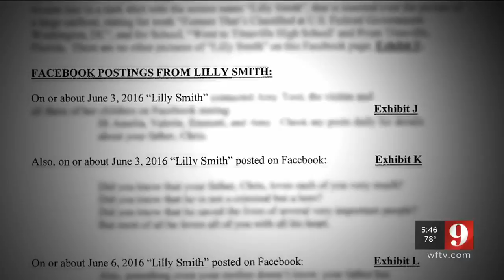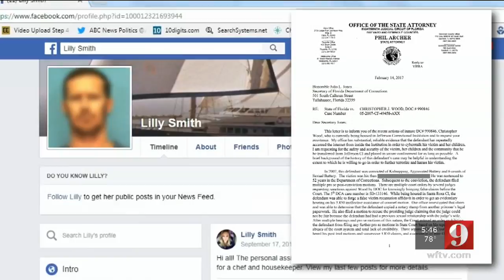Video: 9 Investigates: Prisoner allegedly terrorizes rape victim from behind bars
A convicted rapist is accused of terrorizing his victim using cell phones and fake social media accounts from inside state prison.